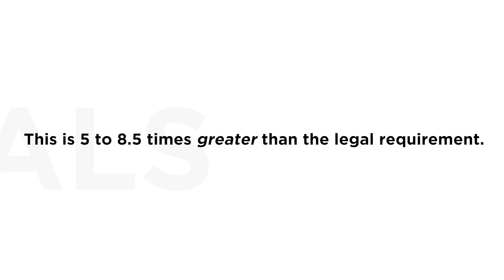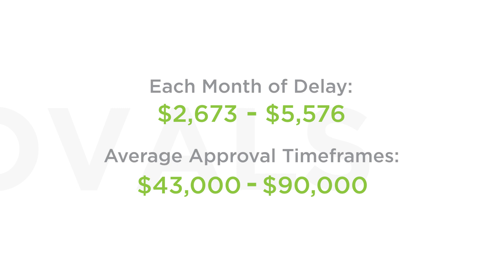Governments must DoSomething: 2. Make Municipal Approvals Quicker